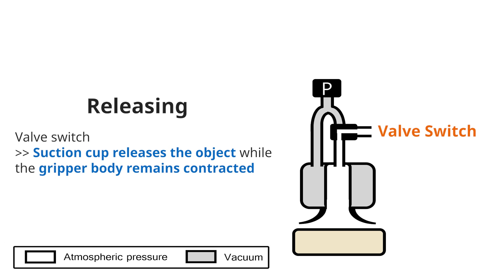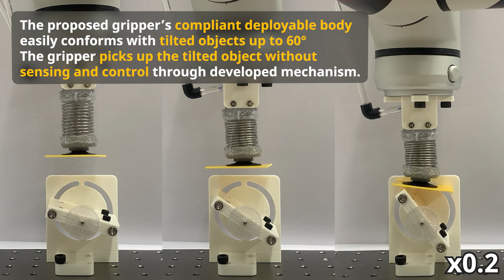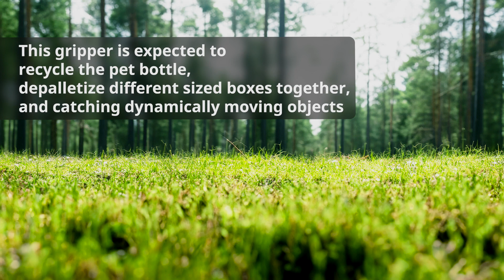Chameleon Gripper : Compliant Suction Gripper with Seamless Deployment and Retraction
This research was published in IEEE Robotics and Automation Letters and will be presented at IROS 2023 on 10/1 at 14:00 in room 140E.

Seoul National University researchers developed a compliant suction gripper with seamless deployment and retraction for robust picking against depth and tilt errors.

The developed gripper automatically picks up objects with a deployable body, reducing the cost of vision sensing required for accurately locating objects, especially those that are difficult to sense, such as transparent objects.